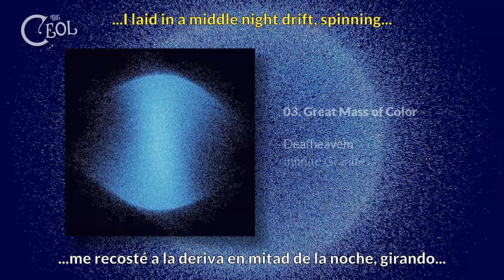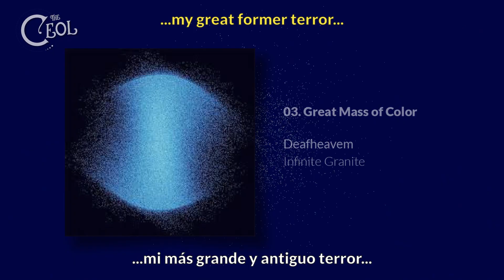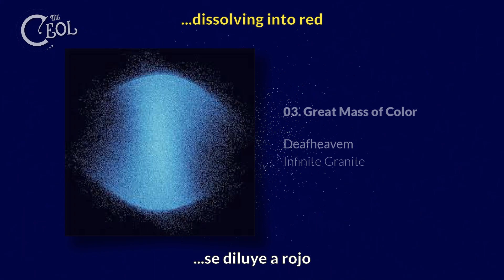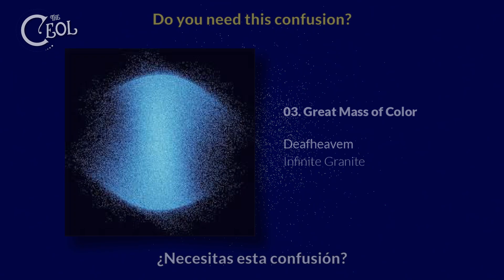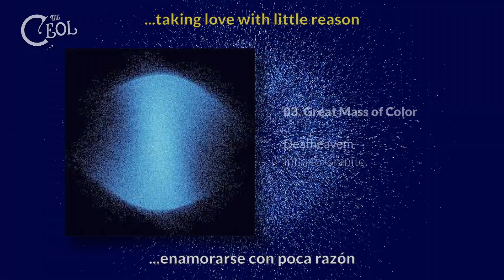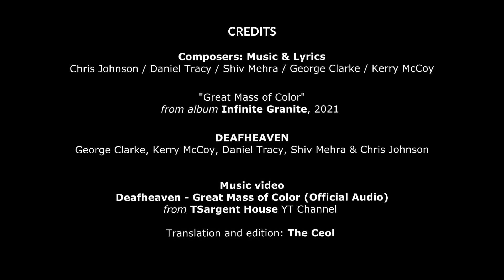Deafheaven - Great Mass of Color [ Sub. Español / English Lyrics ]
Una disculpa por la dislexia de la editora... ella es una fabulosa persona pero aveces escribe palabras que no existen 😁

Adrien - Traductor y editor de contenido
Lenny - Editora y Diseñadora
Matthew - Traductor